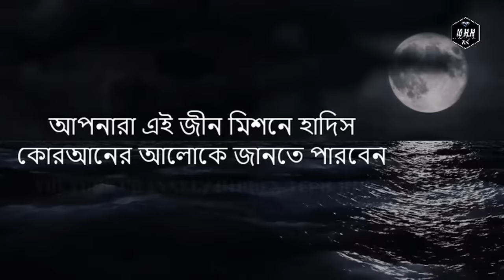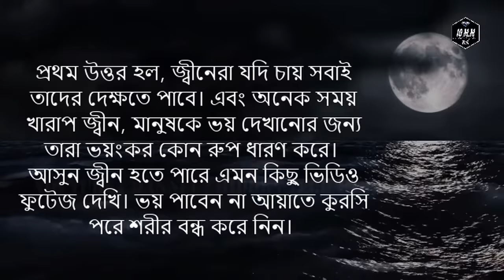জ্বীন দেখুন এবং জ্বীন সম্পর্কে জানুন! | See Jinn and learn about Jinn! | JIn on cc camera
এই পৃথিবীতে তিন ধরনের জ্বীন রয়েছে।
১। ঘুল
২। সিলা
৩। ইফরিত
এদের মধ্যে
ঘুল( দুষ্ট প্রকৃতির জ্বীন যারা মূলত কবরস্থানের সাথে সম্পর্কিত এবং এরা যেকোন আকৃতি ধারণ করতে পারে),
সিলা (যারা আকৃতি পরিবর্তন করতে পারতো)
এবং ইফরিত (এরা খারাপ আত্মা)।
এছাড়া মারিদ নামক এক প্রকার জিন আছে যারা জিনদের মধ্যে সবচেয়ে শক্তিশালী।(৫) ‘শয়তানের সাংগ-পাংগ’
হযরত উমার রাদিয়াল্লাহু আ’নহু বলেছেন, “শয়তানের চেলা নয়টি।

(১) যালিতুন,যালিয়াতুন বাজারে থাকে। বাজারে থেকে সে তার পতাকা উড্ডয়ন করে।
(২) অসাইন,অসাইন মসিবত বা বিপদের মধ্যে থাকে।
(৩) লাকুস,লাকুস ‘মাজুসী’ বা অগ্নি পূজারীদের সাথে থাকে।
(৪) আ’ওয়ান,আওয়ান রাজা-বাদশাহদের সংগে থাকে।
(৫) হাফফাফ,হাফফাফ মদের সংগে থাকে।
(৬) মুররাত,মুররাহ গান-বাজনার সাথে থাকে।
(৭) মুসাইবিত,মুসাইবিত, সে এমন সংবাদ দেয় যা ভিত্তিহীন।
(৮) দাসিম,দাসিম ঘর বাড়িতে থাকে। বাড়িতে প্রবেশের সময় কোন ব্যক্তি যদি বাড়ির লোকদেরকে সালাম না দেয়,
      তাহলে দাসিম নামক শয়তানের চেলা বাড়ির লোকদেরকে মধ্যে ঝগড়া সৃষ্টি করে দেয়, শেষ পর্যন্ত স্বামী স্ত্রীকে তালাক দেয়, স্ত্রী খুলা করে স্বামী থেকে পৃথক হয়ে যায়, মারধর করে।
(৯) ওলহান। ওলহান অযু, নামায ও ইবাদতে ওয়াসওয়াসা দেয়।”